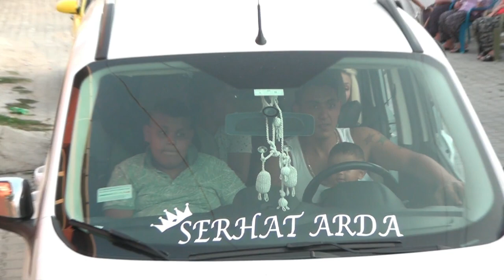KAMERACI ŞENOL EDİRNE KALAYCI DÜĞÜNLERİ HASAN DALGIN SÜNNET DÜĞÜNÜ 1. BÖLÜM 28/08/2021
KAMERA ÇEKİMİ İÇİN BİZE ULAŞIN 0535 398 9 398